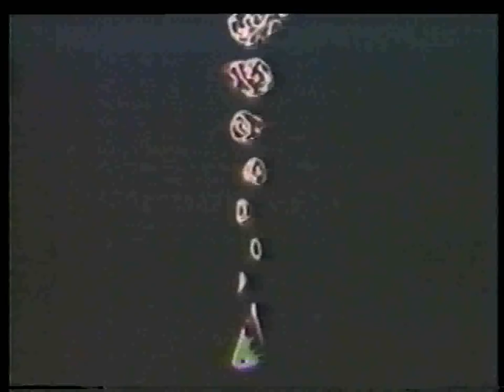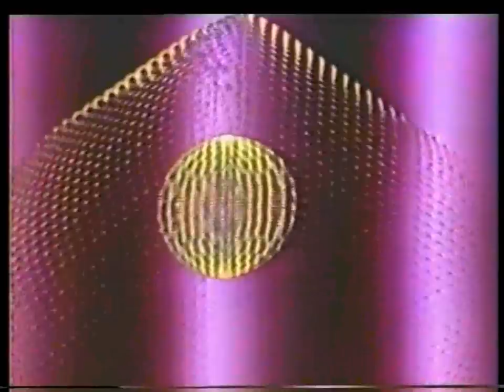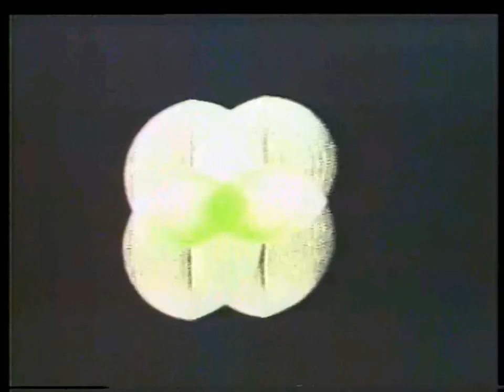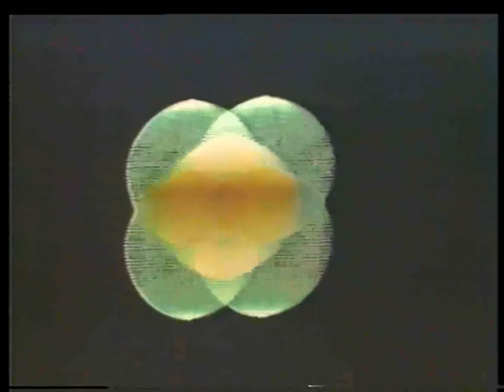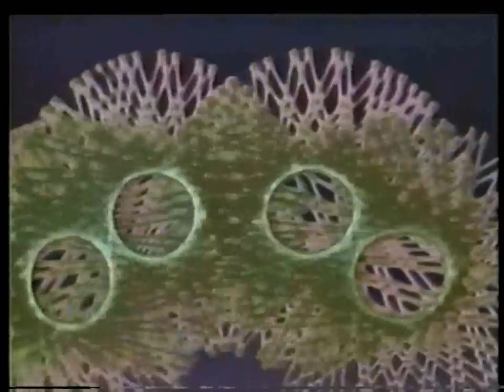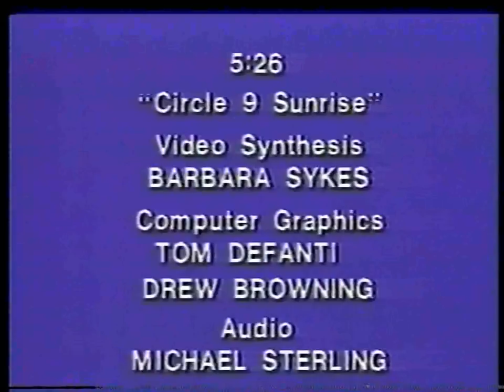Electric Light Voyage (1979)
Actual title "Ascent 1" from Astralvision but titled "Electric Light Voyage" for its videotape release from Media Home Entertainment. This is the complete tape played on an industrial-model Beta VCR with linear stereo capability (sound leans a bit towards the left on this tape) and upconverted to 60fps.